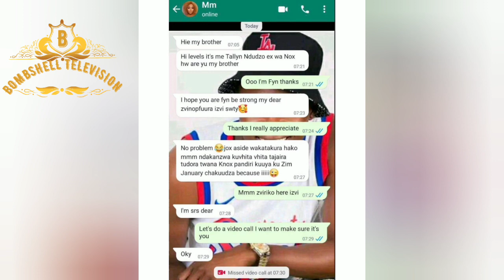Tally Ndudzo Knox Wife 🥒 Akanakirwa Nebhosvo RaDj Levels (Watch the chart)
dj levels leaked, dj levels, dj levels bedroom pics, dj levels latest news, dj levels and shashl video, dj levels leaked full video, dj levels leaked images, dj levels vs dj tamuka, dj levels vs dj tamuka part 3, dj levels Girlfriend